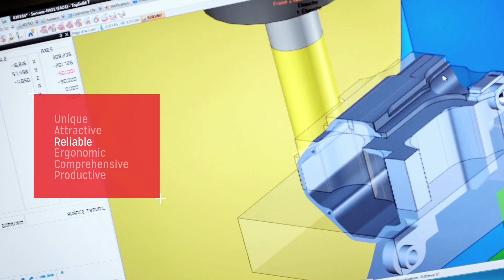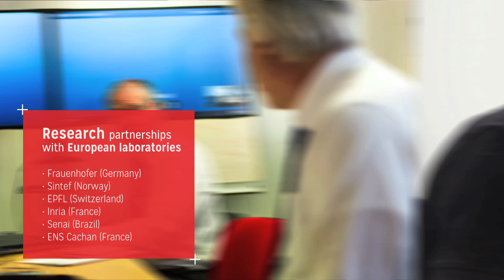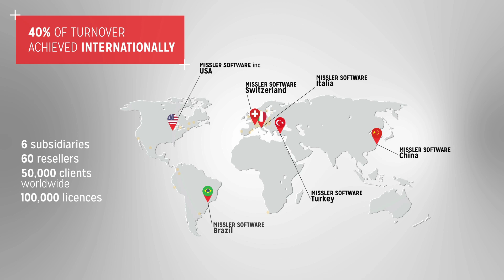TopSolid Corporate Video (english version)